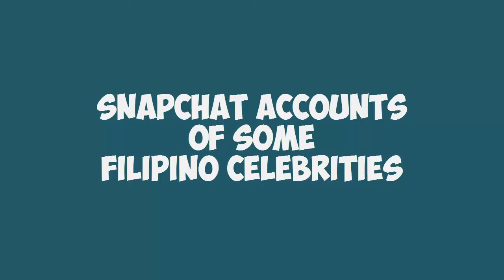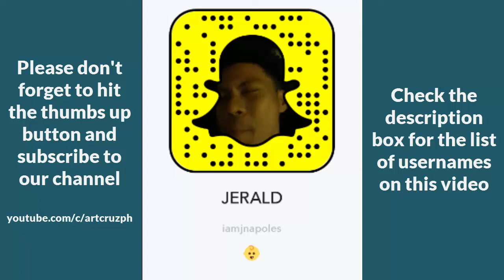Snapchat accounts of some Filipino celebrities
This is just a partial list of Filipino celebrities (Philippines) and their Snapchat accounts. Just add their usernames or scan their Snapchat profile.

Please hit the comments section if you want us to include your favorite celebrities next time.

samlahbati - Sarah Lahbati
jakodeleon - Jako de Leon
daiana.menezes - Daiana Menezes
beabenedictoes - Bea Benedicto
alodiasnaps - Alodia Gosiengfiao
mariepauleen - Pauleen Luna Sotto
ocampojazz - Jazz Ocampo
teamviceph - Vice Ganda
billycrawford82 - Billy Crawford
coleengarcia - Coleen Garcia
biancaburger - Bianca King
rhirihowhow - Rhian Ramos
janinegutierrez - Janine Gutierrez
officialtimyap - Tim Yap
sofiaandres - Sofia Andres
mondgutierrez - Raymond Gutierrez
divinaursula - Maine Mendoza
kimychiu - Kim Chiu
simply.kc - KC Concepcion
iamjnapoles - Jerald Napoles
missizacalzado - Iza Calzado
belafta - Isabelle Daza
iminigopascual - Iñigo Pascual
gretsfullido - Gretchen Fullido
ilovegw - Georgina Wilson
erwanheussaff - Erwan Heussaff
iamsuperbiancag - Bianca Gonzalez
barbieforteza - Barbie Forteza
andimanzano - Andi Manzano
aldenrichards02 - Alden Richards
Lizzzuy - Liz Uy
saabmagalona - Saab Magalona
maxenemagalona - Maxene Magalona
annecurtissmith - Anne Curtis